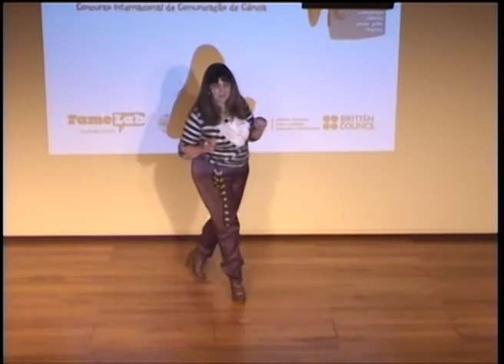Teresa Vasconcelos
Apresentação de Teresa Vasconcelos, na semifinal que decorreu na Fundação Calouste Gulbenkian, a 5 de Abril 2014.